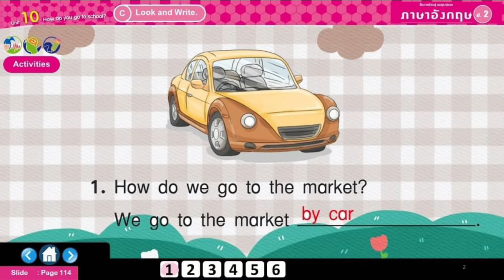Eng ป.2 | How do you go to school.| 2/6